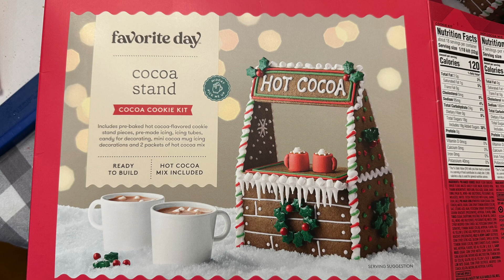Vlogmas 2022 Day 12 | Lazy Sunday | Gingerbread houses (nailed it!)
After the busy day for vlogmas day 11, I slept in and was mostly lazy today. My husband took the hard job for dinner and smoked some ribs. Lucky for me, there's enough for another dinner later this week.

Basically, I did a little grocery shopping and kept the family fed, while also recording a recipe video for the channel. Nothing exciting.